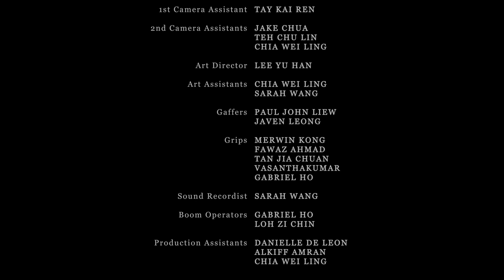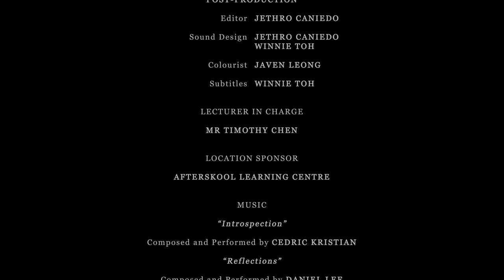Priorities (2018) | Short Film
This is a remake of the short film, "Found".

Jie Qiang commits his time to doing odd jobs in order to provide for his family. However, his mother, who works as a cardboard collector, wants him to focus his time on his studies instead. They come to a disagreement when his mother pesters him about school.

Priorities is a 6 min short film created as the final project for the Intermediate Filmmaking module, as part of the Film, Sound & Video course at Ngee Ann Polytechnic.

CORE TEAM
Director: Daniel Lee
Producer: Winnie Toh
Cinematographer: Javen Leong
Editor/Sound Designer: Jethro Caniedo